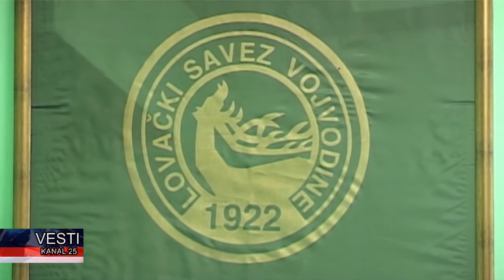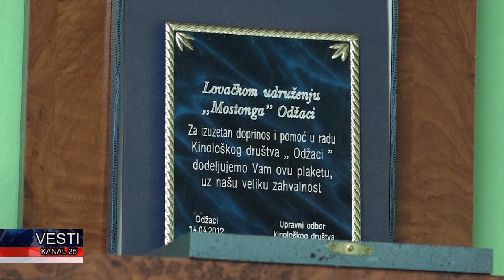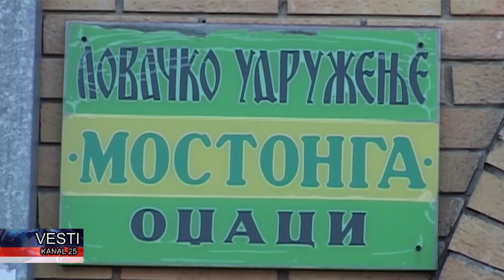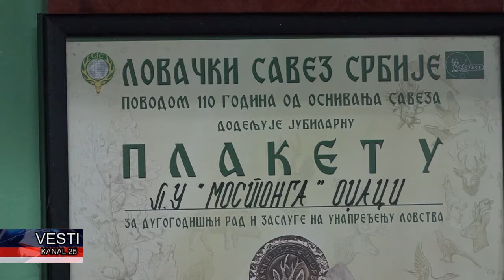Povećan lov na sitnu divljač